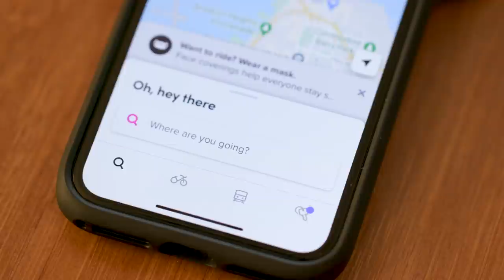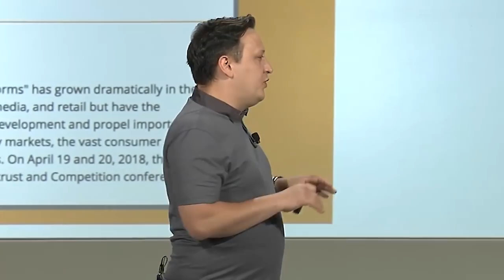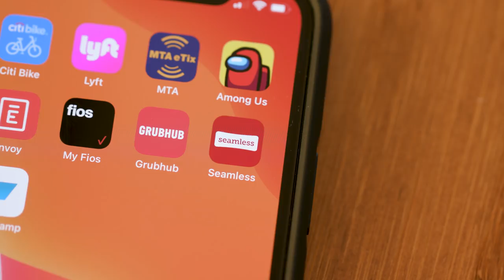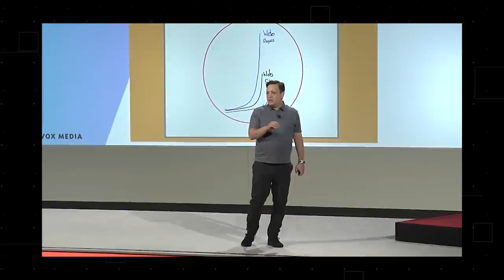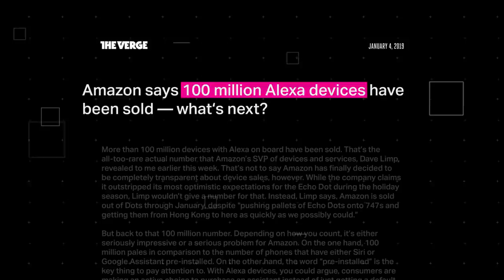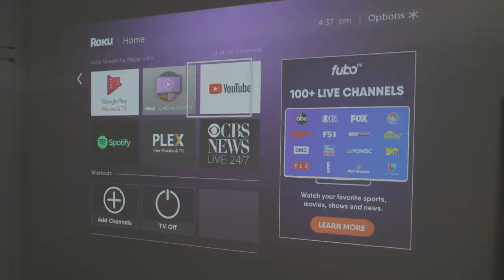The wild power of aggregation theory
How did Google, Amazon, and Facebook get so big so fast? The best answer we have is an idea called Aggregation Theory. This is how it works.